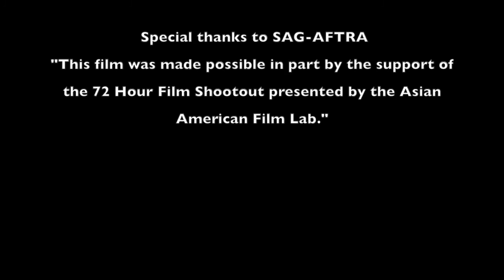Secret Asian Man webisode pilot